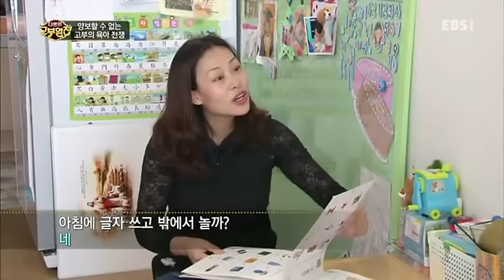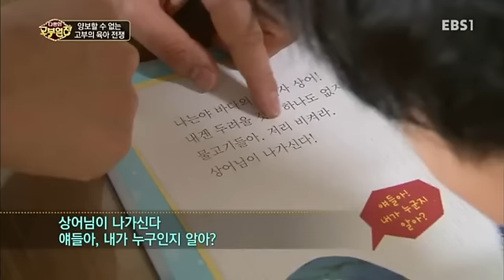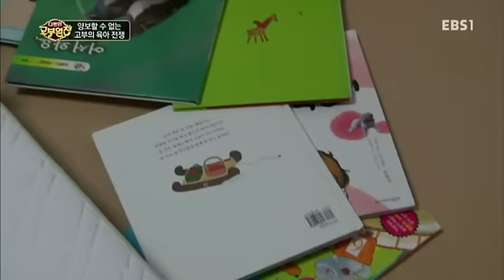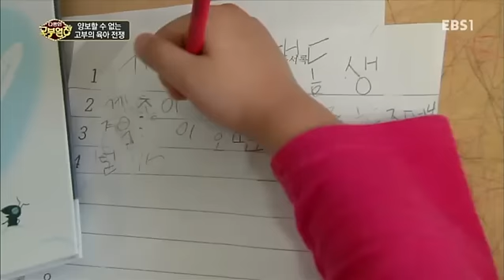다문화 고부열전 - 양보할 수 없는 고부의 육아 전쟁_#001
양보할 수 없는 고부의 육아 전쟁,